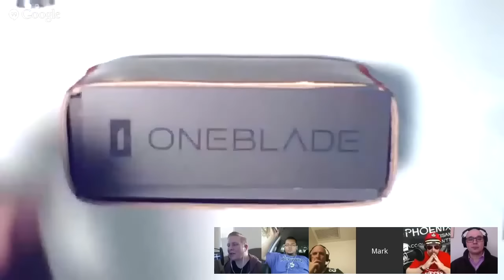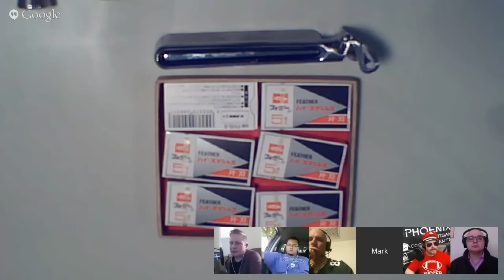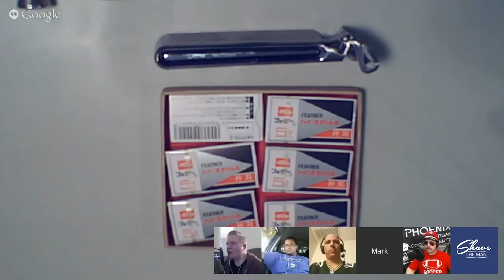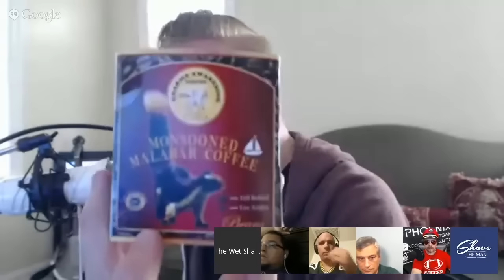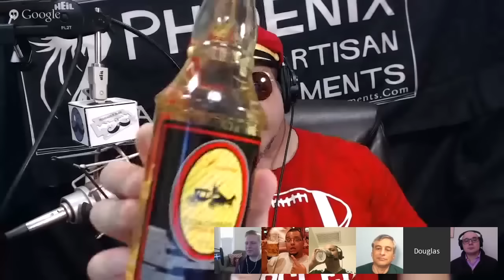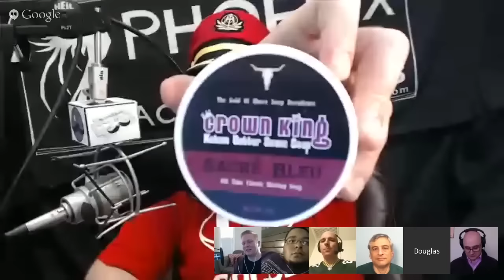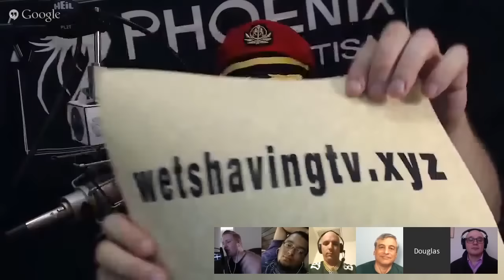Wet Shaver's Round Table #10 W/Mantic 59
Ready for some epic fun? Sure you are!
Mantic59 is our special guest!
Can it get any cooler? Sure it can!
Join in and be a part of the conversation on Twitter
Check it out August 29, Sat 7pm EST (EDT) or August 30, Sun 9am AEST